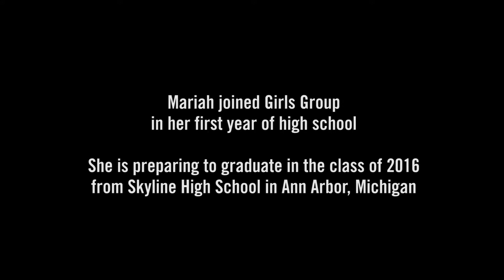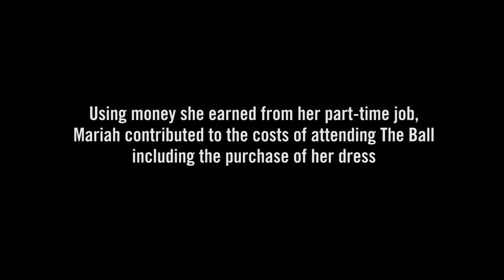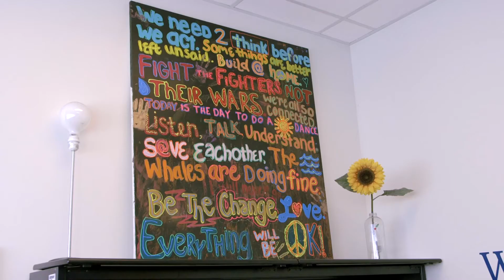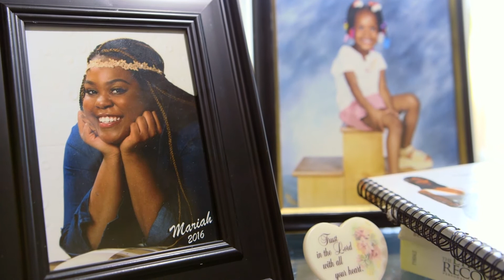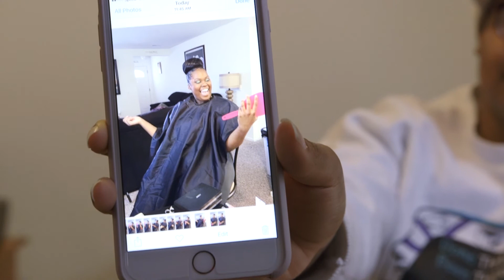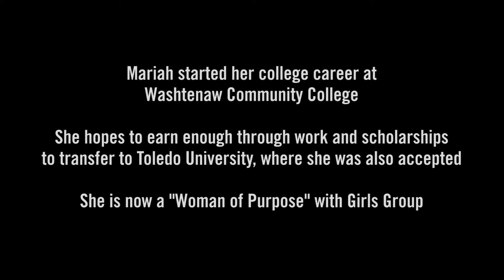Mariah and Girls Group: Butterflies and the Ball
See the story of Mariah, an active participant in Girls Group, as she prepares to graduate from Skyline High School in Ann Arbor and attend The Beau-Debutante Ball.

Girls Group empowers young women in middle school and high school to achieve emotional and economic self-sufficiency by graduating from high school and becoming first-generation college graduates. Girls Group provides year round programming and mentoring to develop character, leadership, self-confidence, and social consciousness, including the desire and ability to mentor others.
Featuring: Mariah Gregory
Appearances by: Capri Bowers, Bianca Bayer, Kia Sweeney, Amy McLoughlin, Sue Schooner, Taylor Elam, Alexandra Cash, Guy Brent
Directed by: Donald Harrison
Editing: David Camlin
Camera & Audio: Donald Harrison & David Camlin
Music: "Throughout The City" by David Szesztay "Secret Place" by Alex Fitch "I'll Miss You" by Will Bangs "Take Care" by David Szesztay